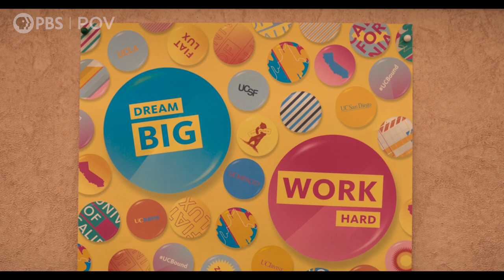Fruits of Labor- OFFICIAL TRAILER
Coming soon to PBS!

FRUITS OF LABOR is a feature documentary film about an American high school student traversing the seen and unseen forces that keep her family trapped in a cycle of poverty.

Directed by Emily Cohen Ibañez.